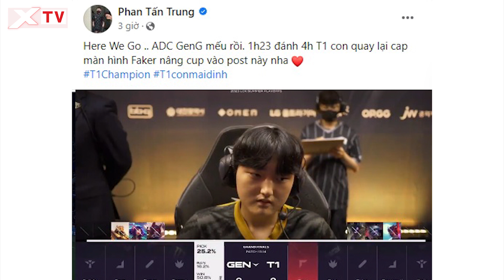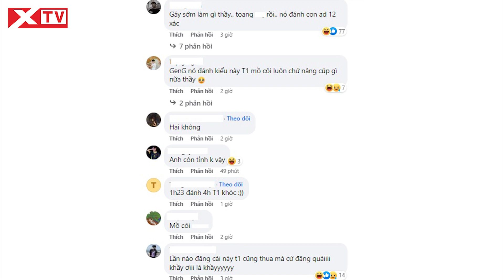Gáy sớm trước chung kết LCK, Thầy Giáo Ba bị 'pressing ngược' cực mạnh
Với chiến thắng này đã đưa Gen.G một lần nữa đi đến đỉnh vinh quang của LCK, giúp đội tuyển bảo vệ thành công chức vô địch tại LCK Mùa Hè 2023. Tuy nhiên trước màn đối đầu của chung kết LCK Mùa Hè 2023, đã có rất nhiều dự đoán về nhà vô địch của mùa giải. Với phong độ xuất sắc của T1 ở vòng bàng và vòng Playoffs, rất nhiều dự đoán rằng T1 sẽ "phá dớp" các trận chung kết trước đó và có chiến thắng trước Gen.G.

Trong đó, Thầy Giáo Ba cũng là một trong số những gương mặt thiên về phương án này. Đáng chú ý hơn, anh chàng còn có màn gáy sớm như khẳng định chắc nịch về chiến thắng của T1 và chia sẻ dự đoán của mình lên trang cá nhân: "Xạ Thủ GEN.G mếu rồi. 1h23 đánh 4h T1 con quay lại cap màn hình Faker nâng cúp vào post này nha."